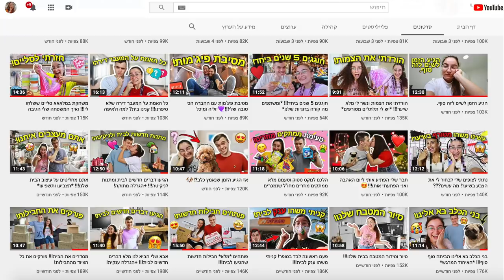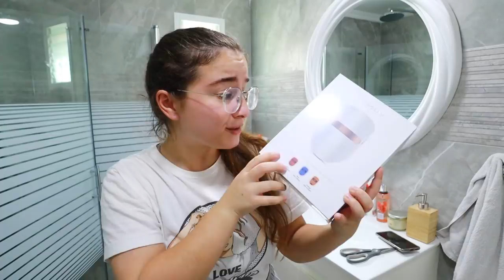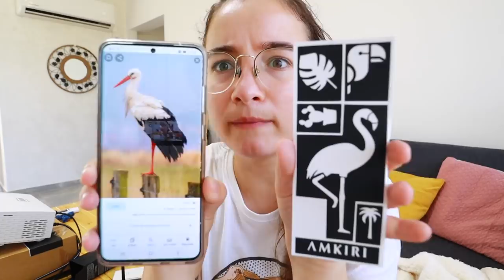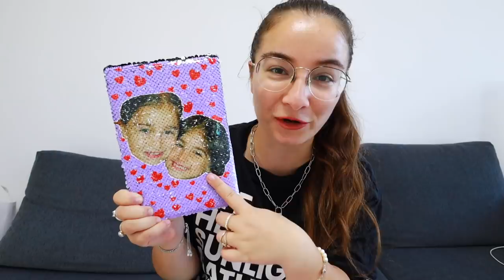עשיתי קעקוע!!! *איך אמא הגיבה?* וניסיתי מסכה הזויה!! +הגרלה ענקית!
תקראו אותי❤️

החוקים להגרלה עם שוגיז (אתם תקבלו את הפרסים עם הפרצוף שלכם):
1. להרשם לערוץ שלי ולהפעיל פעמון
2. לעשות לייק לסרטון הזה
3. להגיב בתגובות שאתם משתתפים בהגרלה ומה הצבע האהוב עליכם (כולל מה השם שלכם באינסטגרם)
4. לעקוב באינסטגרם אחרי: michal_matzov וגם אחרי: shugisocks
וזהו!
*סיום ההגרלה ב-12/10/2020 בשעה 12:00 ביום שני.
*מותר להגיב כמה תגובות שתרצו- הזוכה נבחר אקראית ויוכרז בסטורי באינסטגרם שלי וכאן בתגובה מוצמדת בסרטון הזה.
*למי שאין אינסטגרם יכול להשתתף דרך מישהו שיש לו.

אם אתם רואים את זה תגיבו: ציפור קטנה